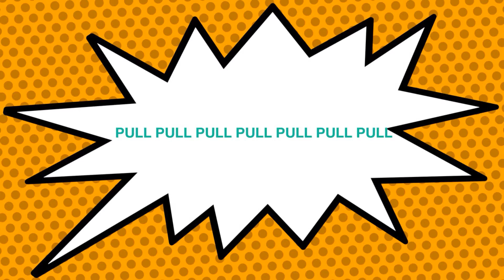The Fishing Trip